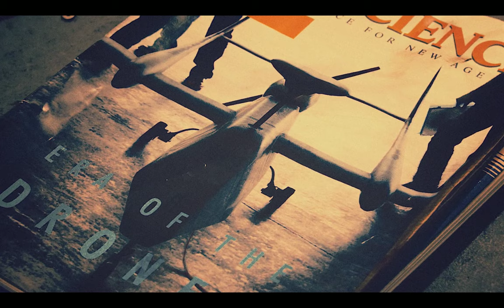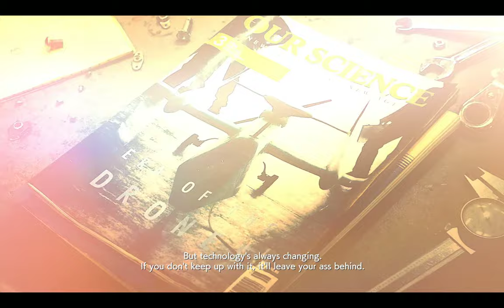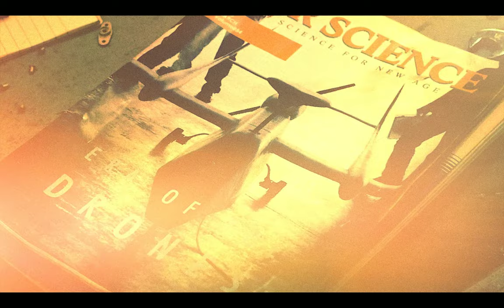ACE COMBAT 7: SKIES UNKNOWN - First Mission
I suck at flying, I know. I was using a controller, but I'm used to keyboarding.